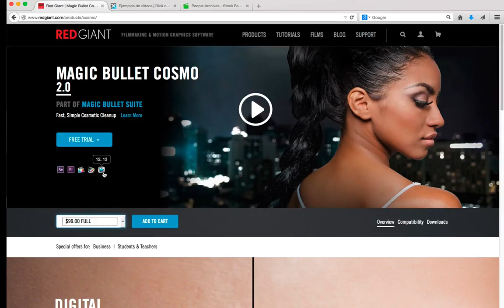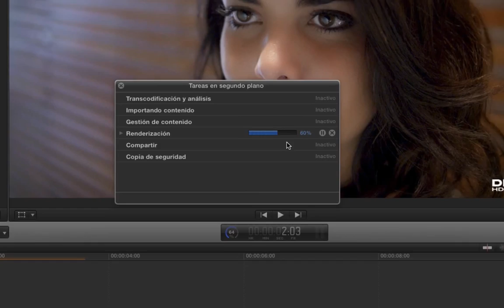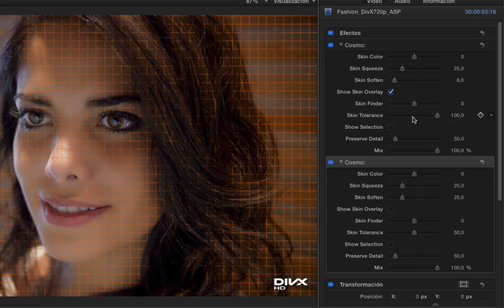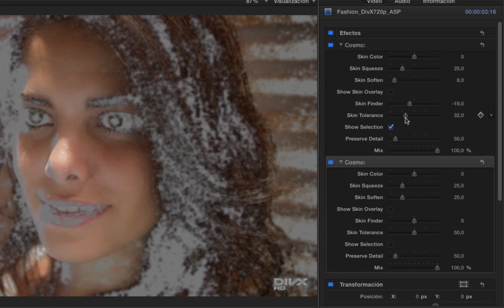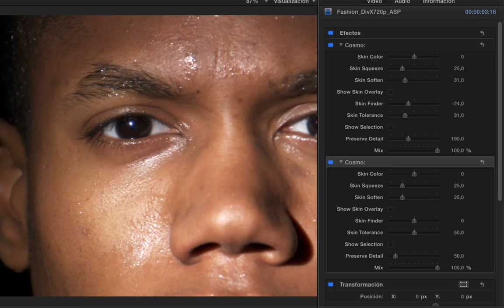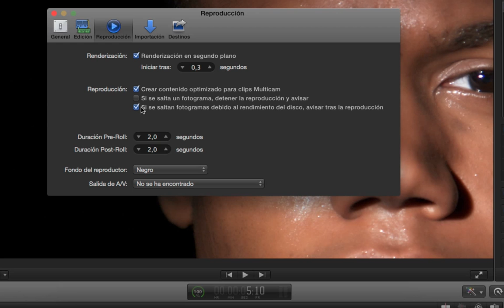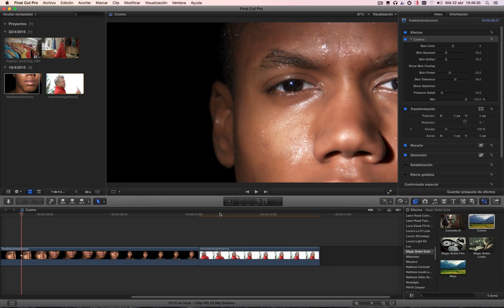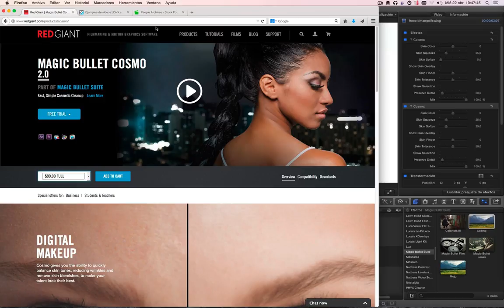Red Giant Cosmo 2.0: Análisis - tutorial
Análisis/tutorial del plugin de mejora de piel Cosmo de Red Giant